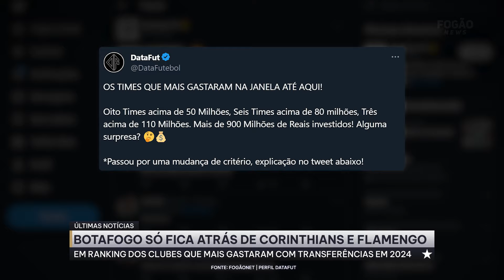⚠️BOTAFOGO SURPREENDE E SÓ PERDE PARA OS DOIS MAIORES FATURAMENTOS DO BRASIL